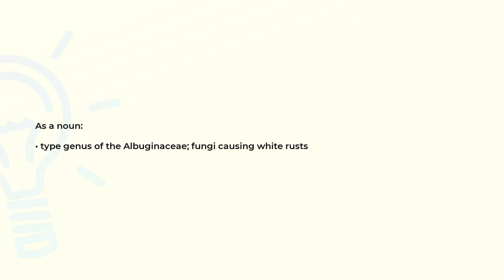What is the meaning of the word ALBUGO?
Definition and spelling of the word ALBUGO.

(00:00) Intro
(00:07) As a noun
(00:17) Spelling

As a noun (00:07):
• type genus of the Albuginaceae; fungi causing white rusts